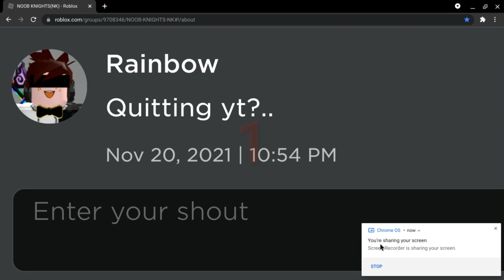Should I quit I don't think i deserve this anymore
Should I quit? To much stress. I dont think I deserve this,